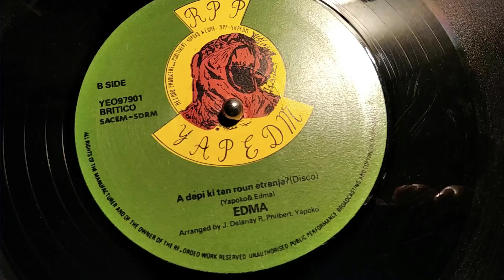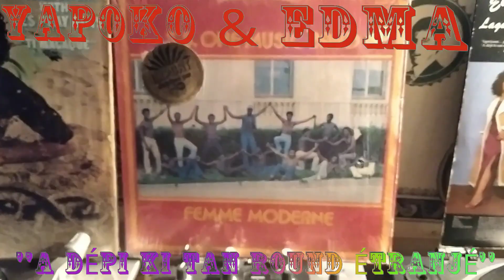YAPOKO & EDMA - A DÉPI KI TAN ROUND ÉTRANJÉ (MELKASOUL)